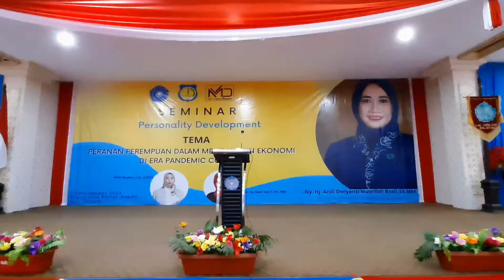TP PKK Kabupaten Kepulauan Selayar Gelar Seminar Personality Development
Tim Pemberitaan :
Humas Kominfo SP Kepulauan Selayar.
Kotributor : Immank
Kameramen : Aan Perdana